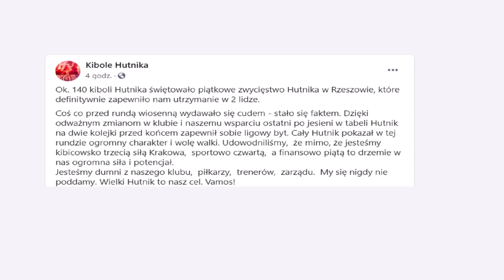"Był Będzie Jest Hutnik HKS" - piłkarze i kibice Hutnika po meczu w Rzeszowie | 28.05.2021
►  Stal Rzeszów 2-3 Hutnik Kraków 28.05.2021
"Ok. 140 kiboli Hutnika świętowało piątkowe zwycięstwo Hutnika w Rzeszowie, które definitywnie zapewniło nam utrzymanie w 2 lidze."